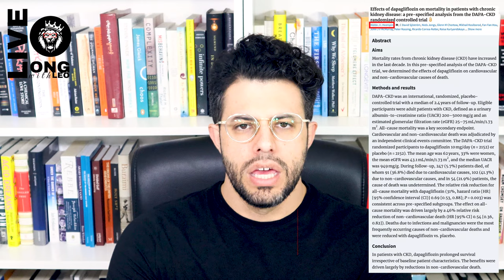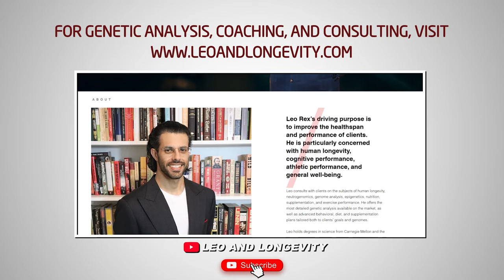SGLT2i EXTEND LIFE IN NON-DIABETIC CKD! || SSRIs & Nicotine || NAFLD & Heart Disease || Biomarkers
Citations:
Heerspink, H. J., Sjöström, C. D., Jongs, N., Chertow, G. M., Kosiborod, M., Hou, F. F., ... & Wheeler, D. C. (2021). Effects of dapagliflozin on mortality in patients with chronic kidney disease: a pre-specified analysis from the DAPA-CKD randomized controlled trial. European Heart Journal, 42(13), 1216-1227.

Ding, X., Wang, X., Wu, J., Zhang, M., & Cui, M. (2021). Triglyceride–glucose index and the incidence of atherosclerotic cardiovascular diseases: a meta-analysis of cohort studies. Cardiovascular Diabetology, 20(1), 1-13.

Faramarzpour, M., Farhang Zand-Parsa, A., Taslimi, R., & Hoseini, M. (2021). Association between Nonalcoholic Fatty Liver Disease Based on Ultrasonography Indices and Severity of Coronary Artery Disease: A Cross-Sectional Study. Studies in Medical Sciences, 31(12), 956-964.

Arias, H. R., Targowska-Duda, K. M., García-Colunga, J., & Ortells, M. O. (2021). Is the Antidepressant Activity of Selective Serotonin Reuptake Inhibitors Mediated by Nicotinic Acetylcholine Receptors?. Molecules, 26(8), 2149.

🔗 Connect & Explore 🔗
JOIN THE COMMUNITY:
OTHER CHANNELS
Lucie ▶    / @luciec.7692
Kids ▶    / @bilinguini